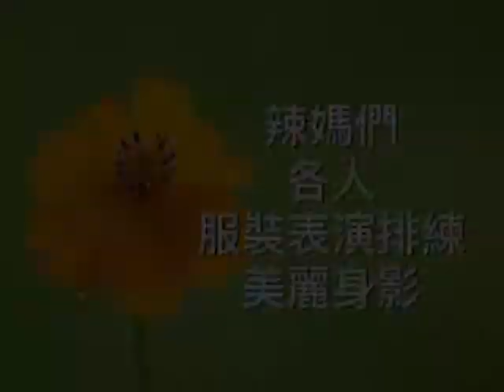排練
Chinese Tea Club: Makua Alii Senior Center
                                 1541 Kalakaua Ave. Hon. Hi. 96826